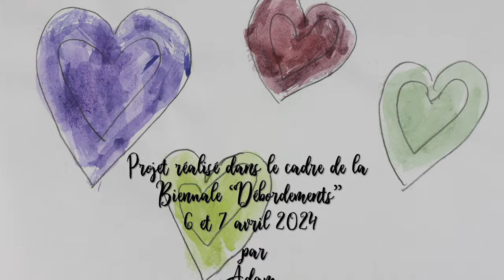A la claire fontaine / Classe de CE2 - Ecole Raymond Dorey - Tournus (71)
Libre adaptation animée de la chanson "A la claire fontaine"
Technique : dessin animé aquarellé
Projet réalisé dans le cadre de la Biennale "Débordements 6 et 7 avril 2024"